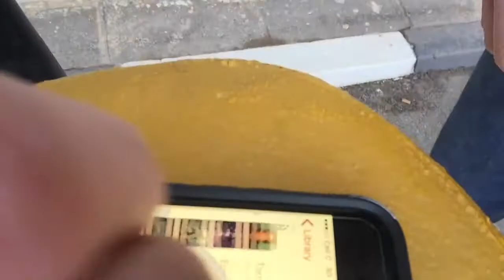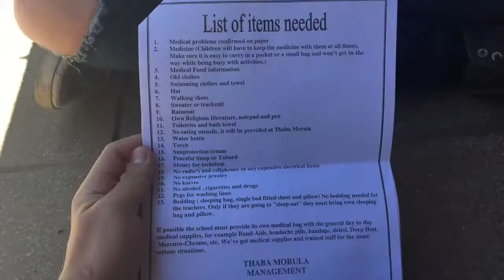What A Day :D